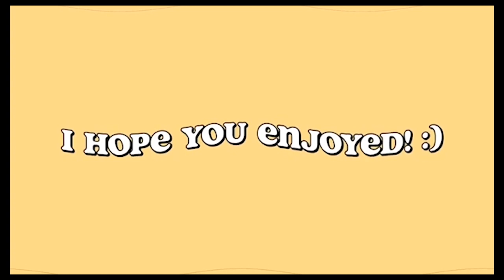Music Producer Reacts to Kacey Musgraves - Simple Times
Today I'm reacting to Kacey Musgraves "Simple Times."

FAQ
Hi, I'm Koji Kali and I'm a music producer based in Los Angeles. I've produced for various independent artists across multiple genres. I guess you could say I'm genre-bending 😌✌🏾
Camera: Canon G7X / Canon700D
Microphone: My iPhone
Ringlight: Amazon